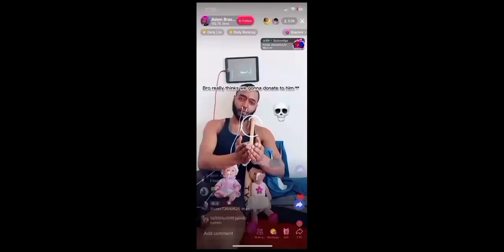broo really think we're gonna DONATE 💀